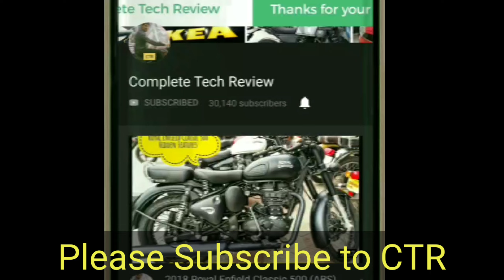Renault Triber AMT projector headlamp intensity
Welcome to my page which gives complete information about latest gadgets, gizmos, motor Walk around videos from a technical perspective in my signature style shoot.
*Please note mileage for any car or bike depends on how you drive & speed.
*Please wear helmet while on 2 wheeler.
*Price may change depending on the state you purchase the vehicle
Triber Accessories
Renault Triber most essential accessories

portronics charger

MULTIFARIOUS PU Leather Car Backseat

Betzila Car Back Seat Storage:

Ptron fast Charger

Triber Floor Mats

Sun shades for Triber

To Buy
Car & Bike Accessories @ Amazon

 FLIPKART
By
** All products & reviews